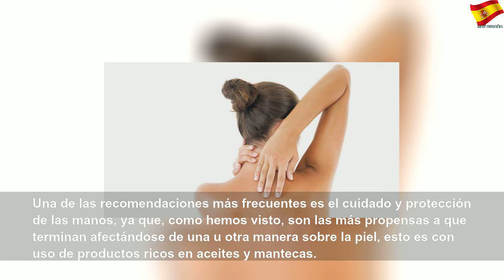Los problemas de piel que tienes por el confinamiento por coronavirus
Los problemas de piel que tienes por el confinamiento por coronavirus | Better Thing